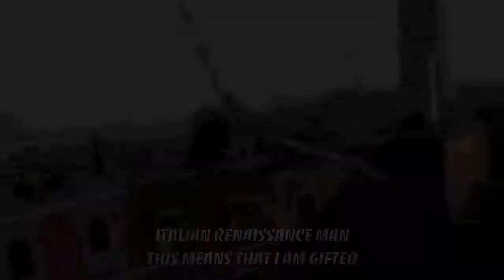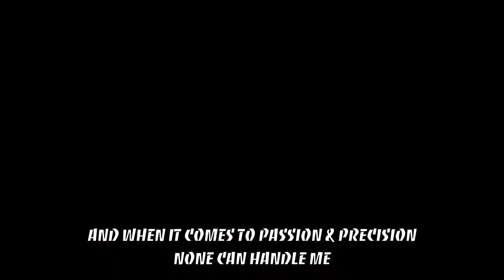Assassin's Creed Rap Battle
Infinite Source's New Channel! Stream Infinite Source! Uploads daily on Villainous Heroes!
October Upload Schedule… New Daily uploads weekdays at 4pm PST and weekends at 9am PST!